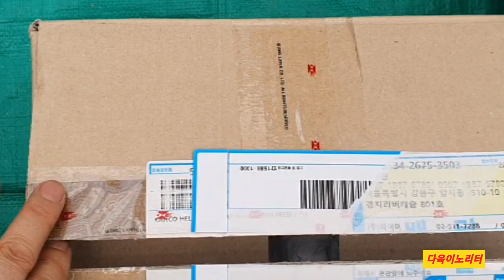중독이라해도 너희들과 함께여서 좋은걸 어떡해😍